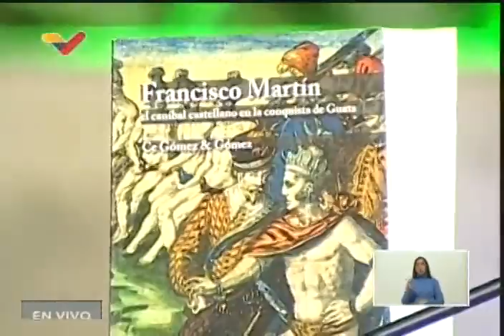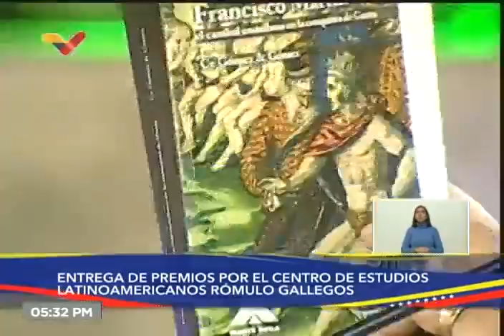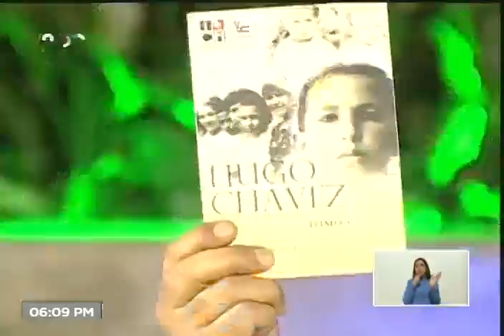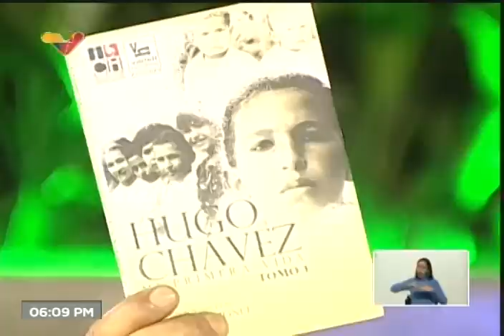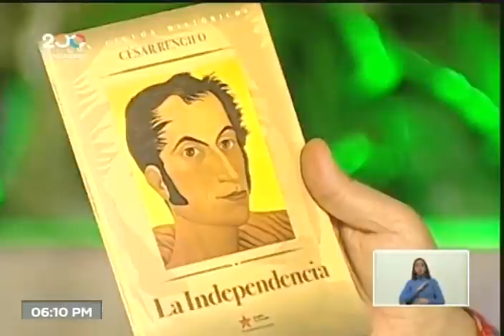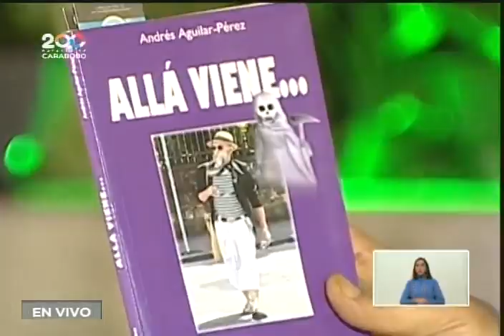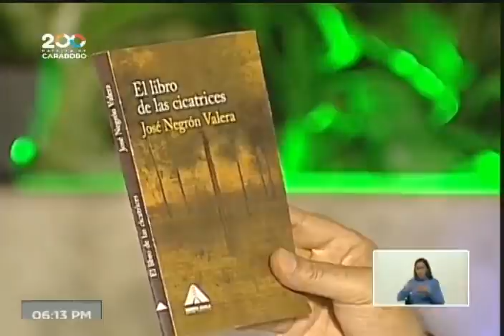Maduro en entrega de Premio Internacional de Novela “Rómulo Gallegos” y balance lucha Covid-19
7 de noviembre de 2021 desde el Teatro Teresa Carreño, en Caracas. El Presidente de Venezuela, Nicolás Maduro, dirige la ceremonia de entrega del Premio Internacional de Novela “Rómulo Gallegos” y otros premios, y presenta también un balance lucha contra el Covid-19.

El Presidente hizo entrega del Premio Internacional de Novela Rómulo Gallegos en su vigésima edición a la escritora argentina Perla Suez, por "El país del diablo"; del IV Premio Internacional de Novela Carlos Noguera al colombiano Carlos Gómez Gómez, por su obra "Francisco Martín, el caníbal castellano en la conquista de Guata", y el VIII Premio Internacional de Ensayo Mariano Picón Salas al venezolano Miguel Antonio Guevara, por su obra "It’s a selfie world".

Bitcoin: 16zae5LZZNU7e8wwAKZXSEVo7bP2xZ1KwC

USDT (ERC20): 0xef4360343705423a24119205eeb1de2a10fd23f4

Petros: PFfDUW3cj1WD7cUPYg9MK2EtgG5nUgVzuc